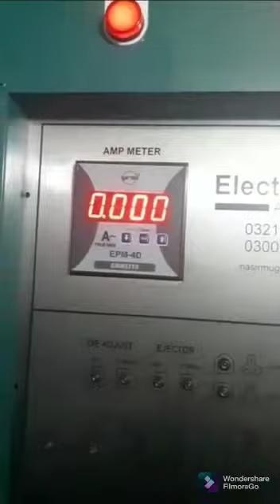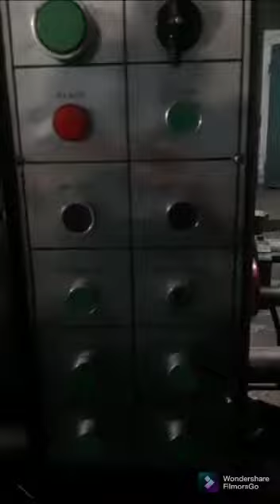03217404020 Toshiba Toyo almonium die casting machine fatek plc panel .nigata jsw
Video from Nasir Mughal